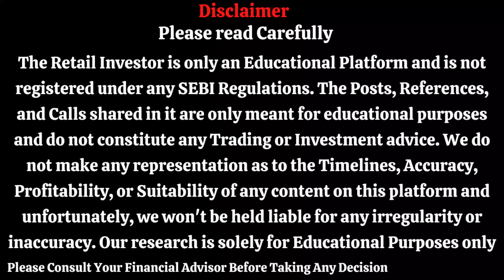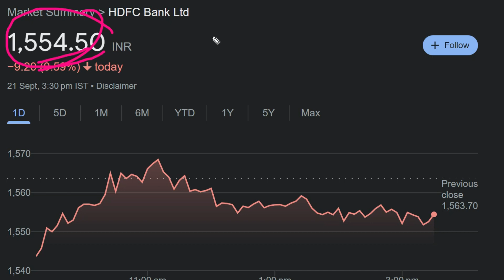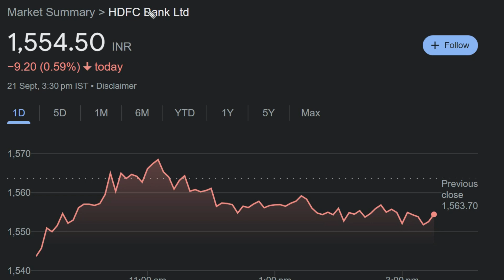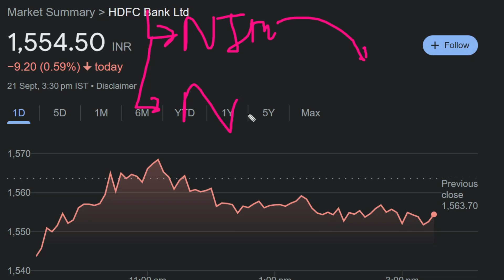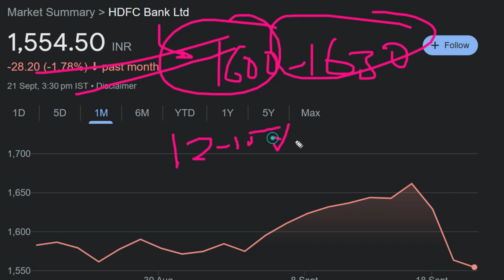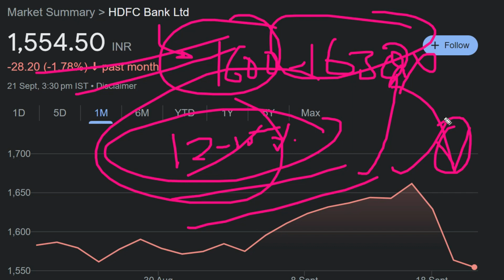HDFC Bank Latest News || HDFC Bank Share Analysis